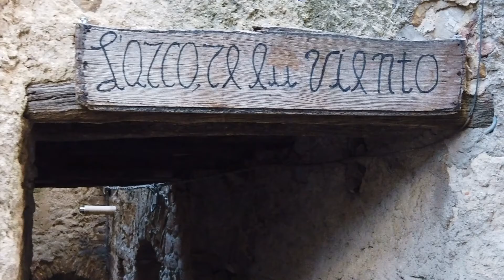13.10.2019 in moto ad Orria, Piano Vetrale, Acciaroli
Nel Parco Nazionale del Cilento e del Vallo di Diano ad Orria, Piano Vetrale
( frazione famosa per i murales ) ed Acciaroli